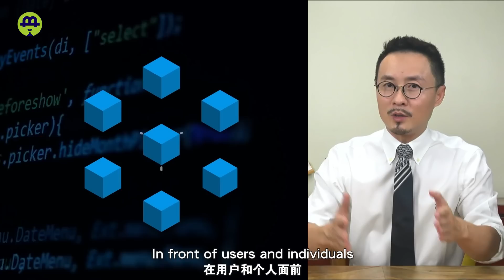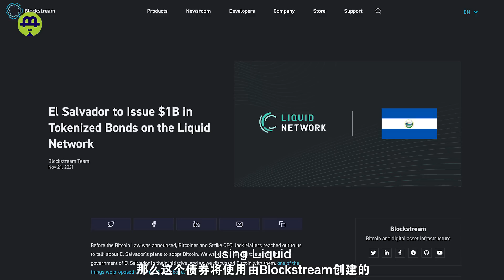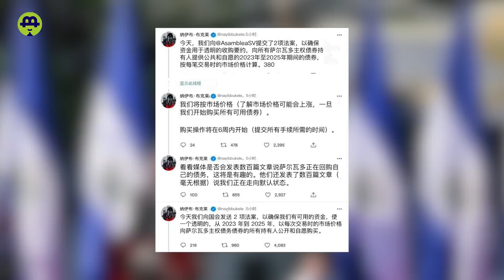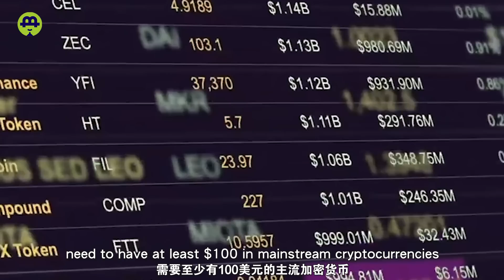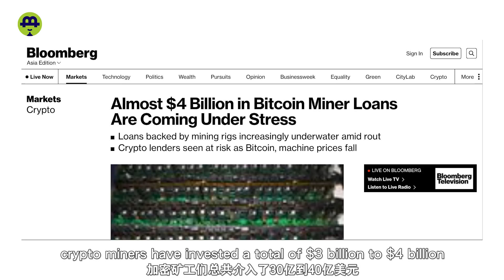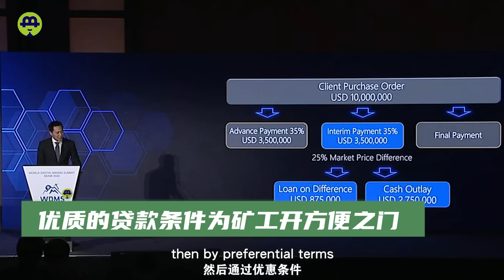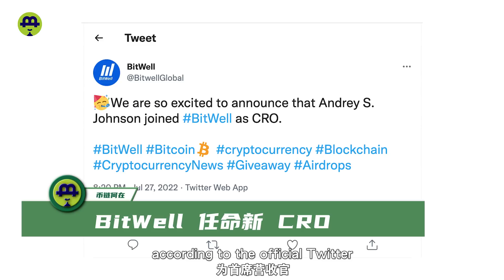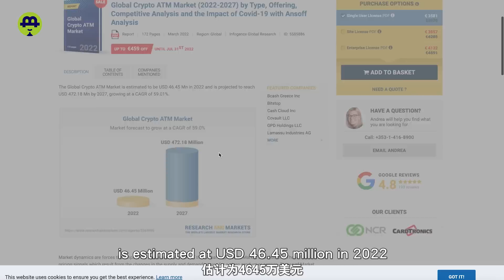“Web参投大战”开赛； “比特币法币实验”萨尔瓦多要坚持到底；中非共和国开售Sango Coin；加密矿工借贷产品来了；日本加密团体“闹”税改20220728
7.28 “Web参投大战”开赛； “比特币法币实验”萨尔瓦多要坚持到底；中非共和国开售Sango Coin；加密矿工借贷产品来了；日本加密团体“闹”税改

7.28 "Web 3 Competition" kicks off;  El Salvador will hold on "Bitcoin Legal Tender Experiment"; Central African Republic issues Sango ; Crypto miner lending product is coming; Japanese crypto  tax reform

时间戳

00:00   影片介绍
00:33   “Web参投大战”开赛
02:58   “比特币法币实验”萨尔瓦多要坚持到底
04:55  中非共和国开售Sango Coin
07:31   加密矿工借贷产品来了
09:22   日本加密团体“闹”税改
11:31   资讯